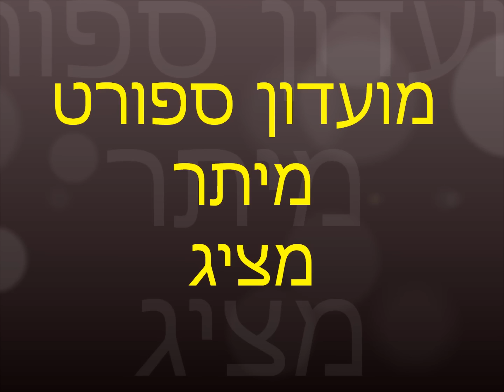טעימה קטנה לקראת המסיזומבה במיתר ZUMBA® fitness class with Mooran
בתאריך 28/5/2011 מוצ"ש הטירוף מתחיל והקיץ נפתח במועדון מיתר (10 דקות מבאר שבע). מסיזומבה עם ארבע מדריכות מובילות והרבה זומבה! תהיה מכירת בגדי זומבה החל משעה 19:30. הכניסה בחינם וחופשית לקהל הרחב!